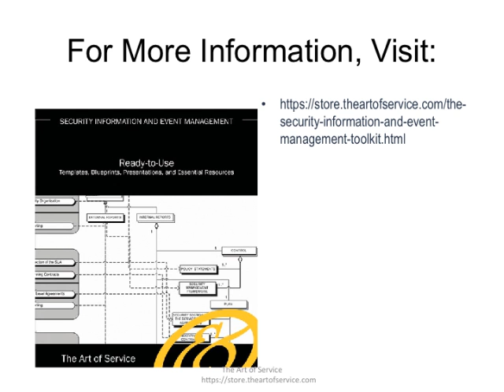The Security Information and Event Management Toolkit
This innovative set of documents and ready-to-use templates will provide you with a head start for both learning and applying of a Security Information and Event Management approach that meets today's standards.